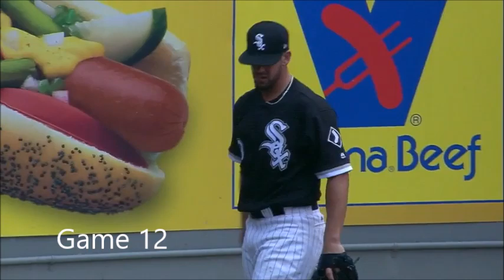Cleveland Indians | "The Streak" Highlights 2017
This video contains all of the best highlights from the Indians 22 game historic win streak - second longest win streak in MLB history.